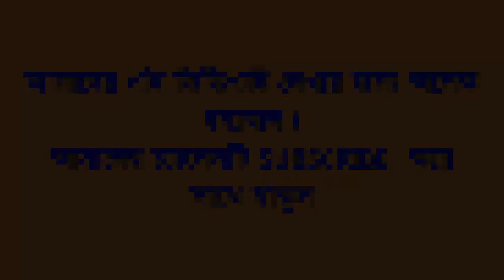ফেসবুকে প্রেম, অতঃপর মুসলিম হয়ে ফিলিপিনো তরুণী কিশোরগঞ্জের রাজনের বাড়িতে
ভাষা-সংস্কৃতি, ধর্ম-বর্ণসহ নানা সংস্কার ও ভেদাভেদ ভুলে শুধু প্রেমের টানে বাংলাদেশে ছুটে এসেছেন এবার ফিলিপিনো তরুণী। শুধু তাই নয়, ফোরেন্স জন্মভূমি ছেড়ে, তার ধর্ম ত্যাগ করে কিশোরগঞ্জে তার প্রেমিক রাজনকে আনুষ্ঠানিকভাবে বিয়েও করেছেন।